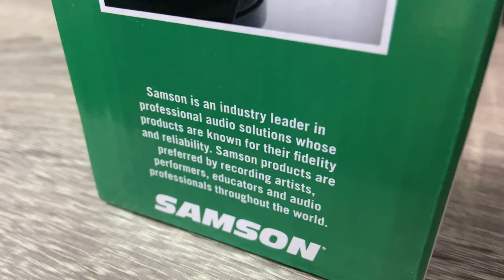SR350 Samson Headphones Are Perfect for Beginners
Samson SR350 Studio Headphones Under $20!

MY GEAR:
️My Gaming Laptop
️Samson Q2U USB/XLR Dynamic Microphone
My 4K Action Camera
My USB Capture Card